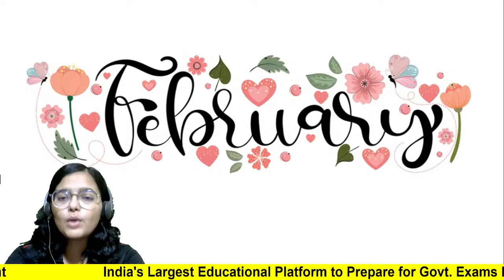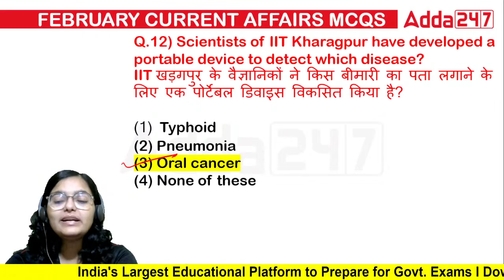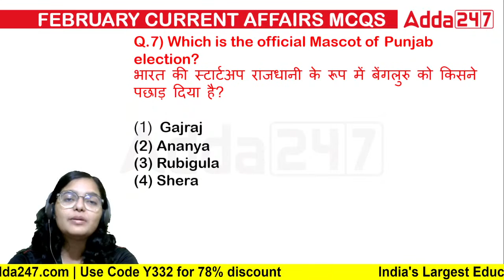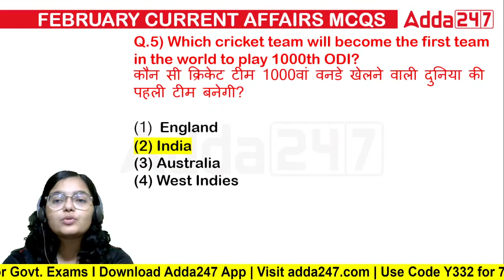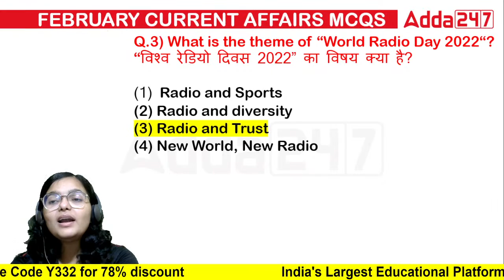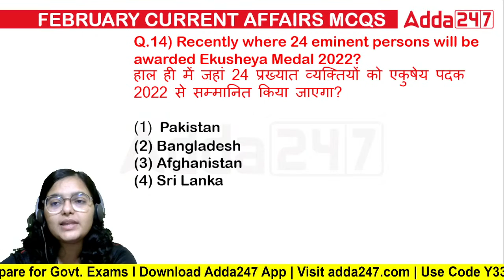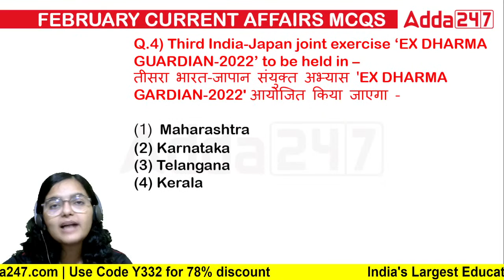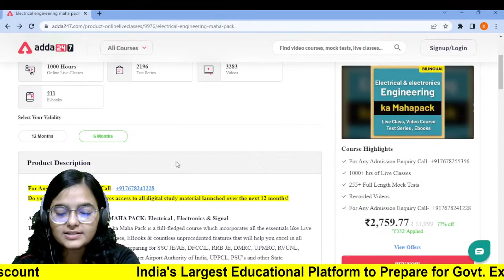SSC JE/DRDO Current Affairs 2022 | Current Affairs Today | February Current Affairs 2022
SSC JE/DRDO Current Affairs 2022 | Current Affairs Today | February Current Affairs 2022  | Current Affairs | SSC JE Current Affairs | SSC JE Current Affairs Strategy | SSC JE Current Affairs Weightage | SSC JE Daily Current Affairs